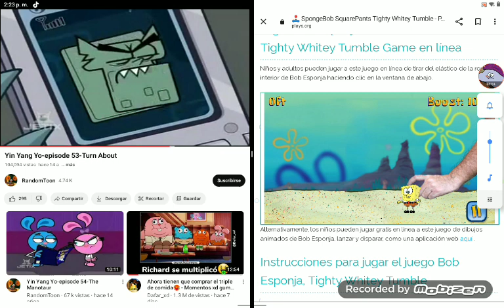SpongeBob's wedgie 3